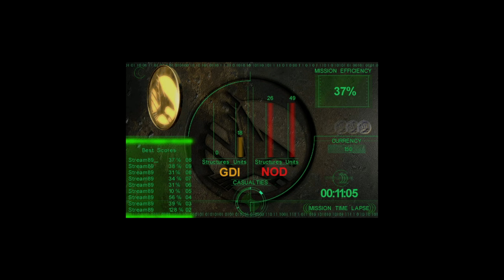C&C Tiberian Sun - GDI Mission 8: Destroy Vega's Dam [Hard]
🎮Tiberian Sun🎮

Quelle Wikipedia:
Im Jahre 2030 ist die Bruderschaft von Nod stark geschwächt, in kleinere Fraktionen zersplittert und tritt nur sporadisch in Erscheinung. Der Grund dafür ist, dass die GDI Kanes Nachfolger General Hassan unter ihrer Kontrolle hat, was einen gewissen Frieden garantiert. Doch nachdem die unter einem Vorwand durchgeführte Hinrichtung eines treuen Gefährten von Kane (Anton Slavik) scheitert und dieser fliehen kann, mehren sich Nods Überfälle und auf einmal erscheint Kane wieder auf der Bildfläche. Die GDI war jedoch der festen Überzeugung, er sei bei der Zerstörung des Tempels von Sarajevo im ersten Tiberiumkrieg getötet worden. Kane eröffnet daraufhin den Blitzkrieg und erscheint in ungeahnter Stärke. Er schafft es, Hassan zu töten und die Bruderschaft wieder zu einen und kann sich von nun an voll und ganz auf die Bekämpfung der GDI konzentrieren. Die Lage ändert sich jedoch unerwartet, als ein abgestürztes UFO entdeckt wird. Kane berichtet, dass dieses UFO kurz vor Ende des ersten Tiberiumkrieges von der Bruderschaft geborgen wurde. Doch bevor man es sich nun zunutze machen konnte, leiht es sich der Nod-General Vega aus und stürzt in Amerika ab. Natürlich versuchen beide Seiten, dieses UFO zu bergen und Nod gelingt es, den Tacitus (ein wichtiges Artefakt, das angeblich alle Geheimnisse des Tiberiums beherbergt und dem verrät, der es entschlüsseln kann) und andere Technologien zu erbeuten (die später in einem Bomber mit Plasmageschossen münden). Hierfür braucht man jedoch als GDI-Kommandant den Mutanten Tratos, der außer Kane der einzige ist, der den Tacitus lesen kann. Nod hingegen versucht, ihn zu töten. Nur mithilfe anderer Mutanten kann man ihn aus der Gefangenschaft von Nod retten.

Es gibt zwar auch diesmal zwei Enden, doch gilt nur das der GDI als kanonisch. Wenn man Nod zum Sieg führt, wird die Raumstation Philadelphia der GDI durch Interkontinentalraketen zerstört (tatsächlich geschieht dies erst zu Beginn von Command & Conquer 3) und man verwandelt die Erde mithilfe einer riesigen Tiberiumrakete in einen komplett von Tiberium überwucherten Planeten. Zum Abschluss der GDI-Kampagne dagegen stellt Commander McNeil den Nod-Führer Kane in seinem neuen Tempel in Kairo und tötet ihn, anscheinend mit einem Schwert. - Hier hat Wikipedia oder der Verfasser übersehen, dass es sich um ein Tiberiumkristall gehandelt hat.

Alles in allem gibt es also zwei Handlungsstränge und gleichzeitig auch zwei Sichtweisen. Die Handlungen überschneiden sich dabei zwar an manchen Stellen, sind jedoch im Großen und Ganzen unabhängig voneinander. Rückblickend ist nicht immer eindeutig, ob nun die GDI- oder die Nod-Sichtweise kanonisch ist (die einzige eindeutige Ausnahme ist das Ende).